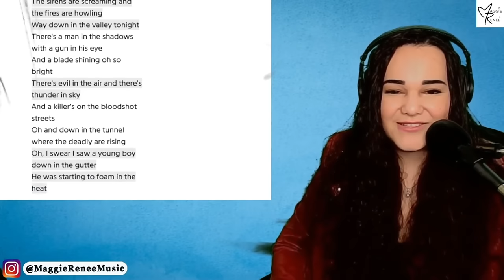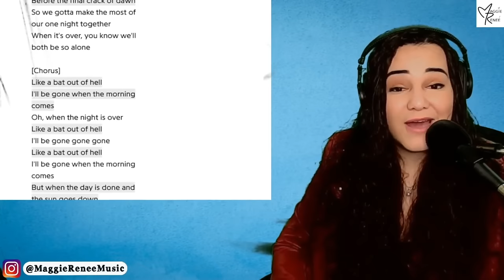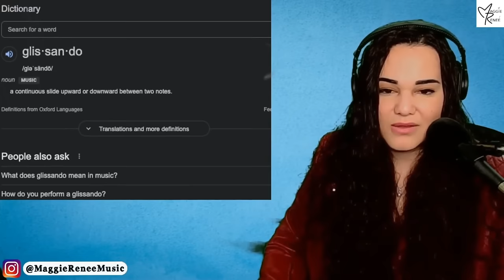RIP Meat Loaf "Bat Out of Hell" LIVE REACTION by Opera Singer and Vocal Coach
RIP Meat Loaf! Juilliard trained opera singer and vocal coach Maggie Reneé reacts to Meat Loaf performing "Bat Out of Hell."

〰️〰️〰️〰️🔥FAQ 🔥〰️〰️〰️〰️
Occupation: Singer-Songwriter, Actress, Performer
Birthday: July 12
Education: The Juilliard School
Editing Software: FCP